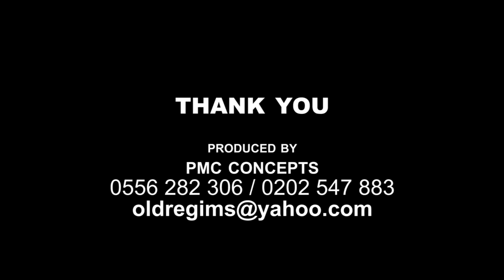AFRICA CLIMATE WEEK 2019